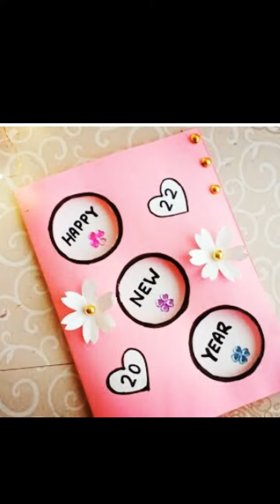happy new year card in 2022 || Whatsapp status video💥💥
2022 happy new year card || Whatsapp status video💥💥